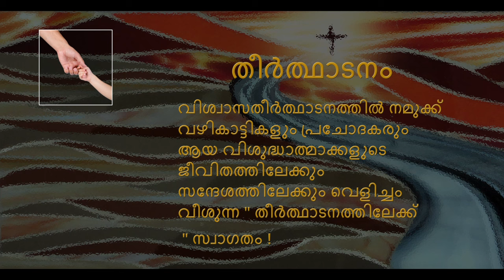Intro to Therthadanam, തീർത്ഥാടനം(Homilies on Saints) by Dr Fr Thomas Aykara CMI